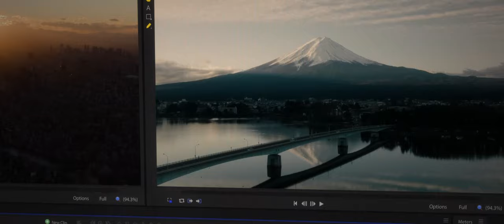My Cinematic Reel 2022 - Yusuke Okawa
2022年の作品集を作りました。

昨年は動画クリエイターとして多くの素晴らしい企業様とタイアップをさせて頂き
クリエイターとしてより成長出来ました。

そして2023年は、
イメージングブランド「kyu」から新しいカメラを出します。

多くの方のサポートなしでは挑戦出来なかったので、心から感謝致します。

2023年も変わらず、
クリエイター&起業家として走り抜けます！

Special thanks ►

CITIZEN ATTESA
Nothing
Canon
Panasonic LUMIX
kyu
Sony Xperia / FX30
SUPER FORMULA - Kamui Kobayashi
DJI
SIGMA
Adobe Creative Cloud
Artlist
Apple
Fujifilm
徳島市